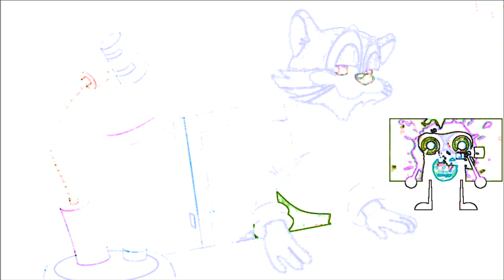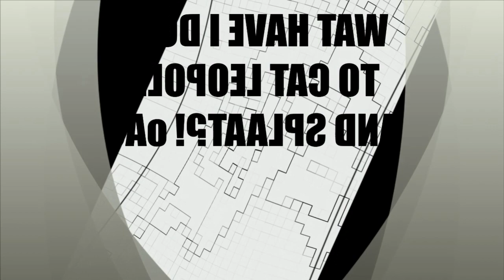Not Sure What I Did To Messing around with Cat Leopold and Splaat Talking